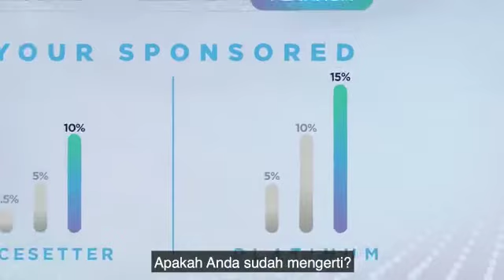Lifetime Matching Bonus (Platimun and Premier Pacesetter)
This is USANA's powerful bonus program!